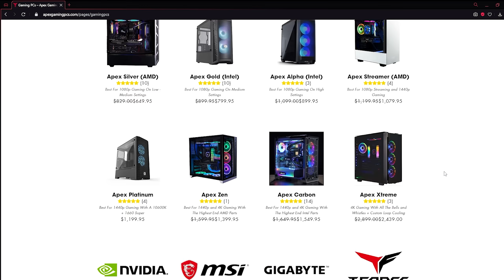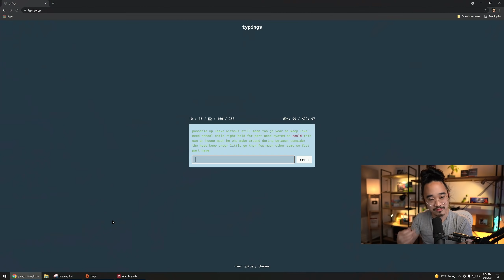ex-Caustic main tries out the *NEW* BUFFED CAUSTIC!! (Season 10 Apex Legends)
►Caustic got a nice little buff from Respawn, now his gas damage ticks up every OTHER tick. However sadly his gas no longer stacks in damage, and the ultimate gas duration is 5s shorter now.